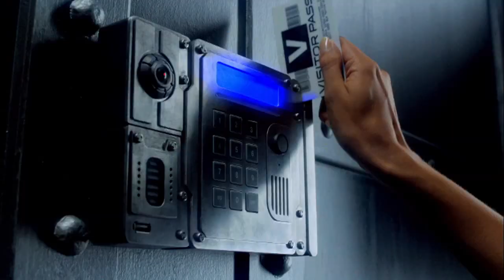Pitbull - Back In Time (Men In Black 3 Titelsong)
Eindelijk is de videoclip uit bij de titelsong voor de film Men In Black 3! Back In Time van Rapper Pitbull.